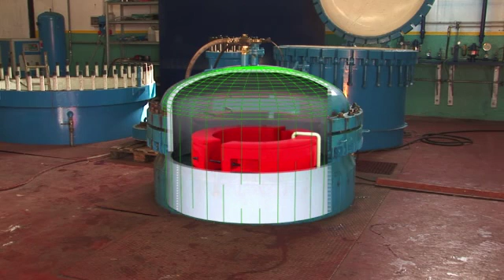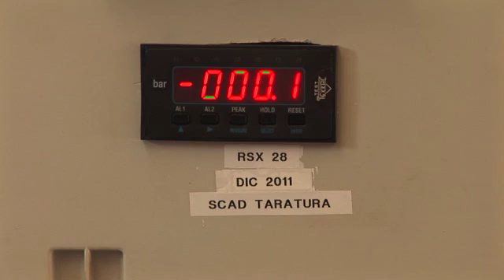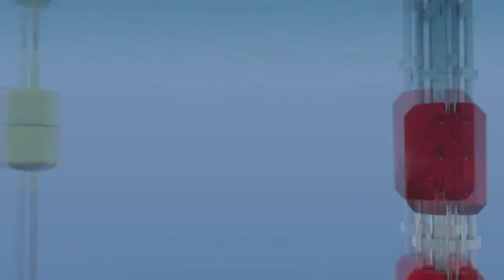Birth and evolution of Resinex floating marine technology - Resinex Trading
Birth and evolution of Resinex floating marine technology.